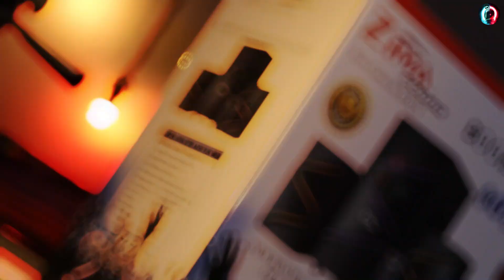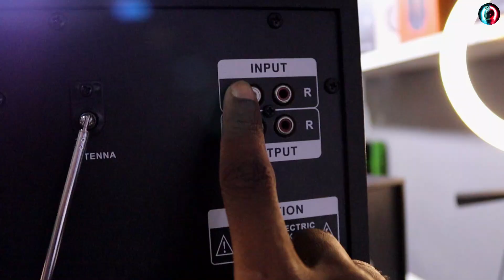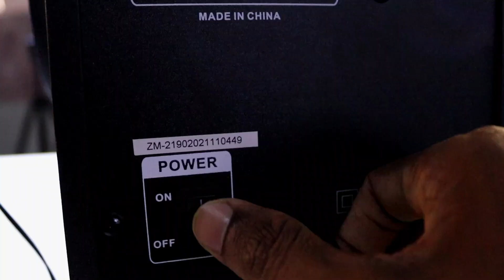High Quality Audio Speakers in Srilanka.Best Computer Speaker.Best Studio Speaker.Zima Sounds.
High Quality Audio Speaker in Srilanka. Zima Sounds set unboxing and review for sinhala..

🔰Buy links ;

⭕ Alliexpress = Not avalible

⭕ CNN Computers =                                                                                                                                   619/B,Colombo Road,Wennappuwa.

⭕ Follow me -

☎️ whatsapp (msg,call only )= 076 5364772